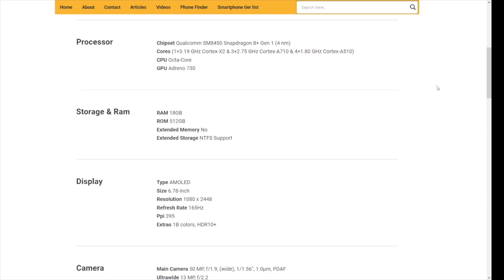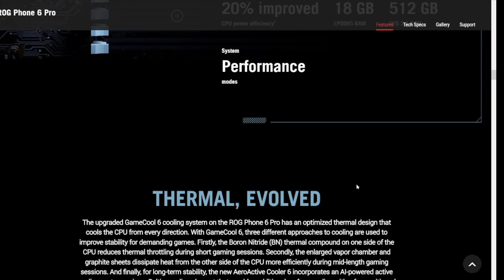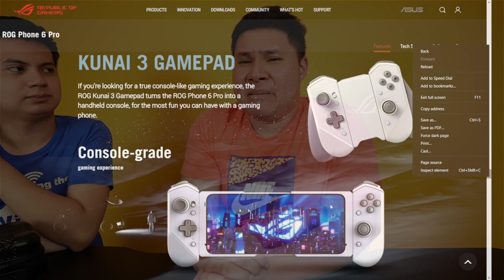Asus ROG Phone 6 - THE BEST GAMING PHONE IN 2022!